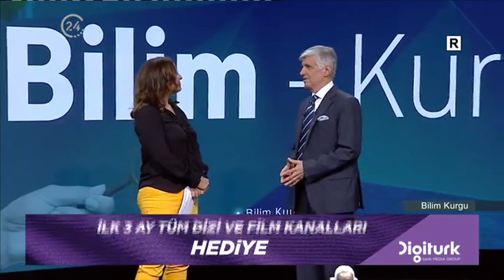Akıllı ilaç nedir? | Kanal 24 | Prof. Dr. Tayfun Uzbay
Üsküdar Üniversitesi Rektör Danışmanı Prof. Dr. Tayfun Uzbay KANAL 24'ün canlı yayın konuğu oldu. Uzbay, 'Akıllı ilaç nedir?' sorusuna ilişkin değerlendirmelerde bulundu.